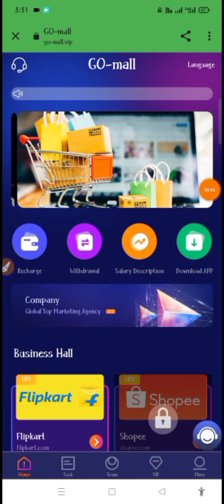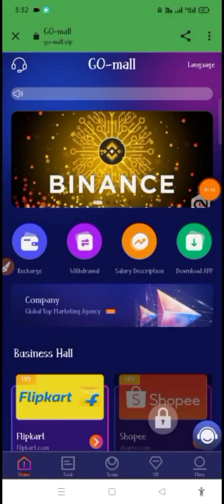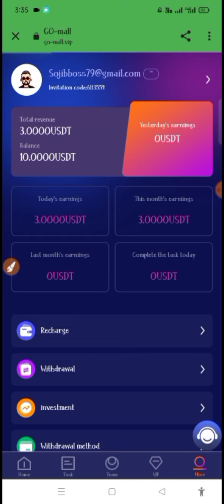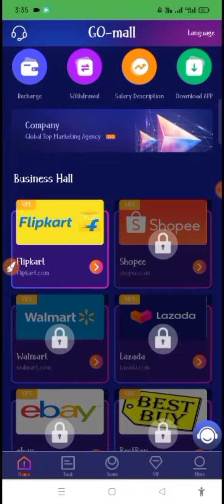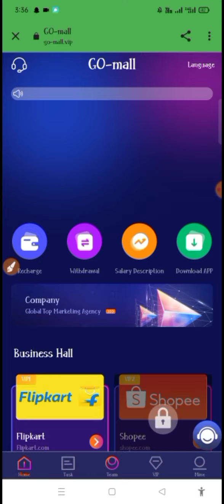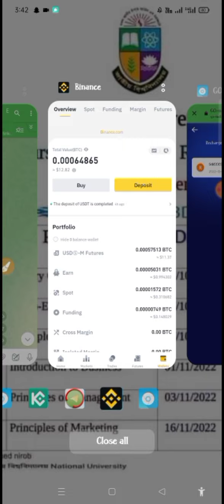Instant Payment Site🤑 || Sing Up & 7$ Free|| New Investment Site || Daily Income 0.50$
Sign up to get 7USDT, the minimum deposit is 3USDT, and the minimum withdrawal is 0.5 USDT.
7x24 hours withdrawal, 0 withdrawal fee
Same day deposit, same day withdrawal!

When someone signs up and tops up with your invitation code, the tier 3 rebate percentages are as follows:
10% for Level 1 members, the other party recharges 1000 USDT, you get 100 USDT
5% for level 2 members, the other party recharges 1000 USDT, you get 50 USDT
2% for level 3 members, the other party recharges 1000 USDT, you get 20 USDT
The team's 24-hour top-up reward is limited to LV1 members, and other levels are not included in the team top-up reward.
The following 2 rewards, only 1 can be selected as a reward (the detailed reward list is as follows))
The team will deposit 1000USDT within 24 hours, 1) 21USDT cash reward. 2) Free upgrade to VIP1.
The team recharges 3000USDT within 24 hours, 1) 50USDT cash reward: 2) Free upgrade to VIP2
The team will deposit 5000USDT within 24 hours, 1) 100USDT cash reward. 2) Free upgrade to VIP3,
The team will deposit 10,000USDT within 24 hours, 1) 300USDT cash reward. 2) Free upgrade to VIP4.
The team will deposit 30,000USDT within 24 hours, 1) 500USDT cash reward. 2) Free upgrade to VIP5.
The team will deposit 50,000USDT within 24 hours, 1) 800USDT cash reward. 2) Free upgrade to VIP6,
The team will deposit 80,000USDT within 24 hours, 1) 1000USDT cash reward. 2) Free upgrade to VIP7
The team will deposit 100,000USDT within 24 hours, 1) 3000USDT cash reward. 2) Free upgrade to VIP8.
The team will deposit 150.000USDT within 24 hours, 1) 10000USDT cash reward. 2) Free upgrade to VIP9.
The time to claim your rewards starts with your registration. 24 hours after registration, contact customer service to apply for rewards, and the platform will record the rewards.
Keep track of your team recharge amount. (24 hours update team recharge amount)
Note: If you meet the requirements, please contact customer service as soon as possible to claim the reward. Missing time will be considered invalid and your team will need to be recalculated. 24 hours record